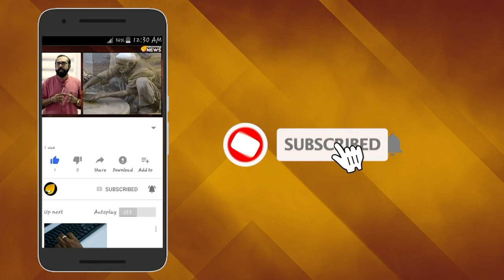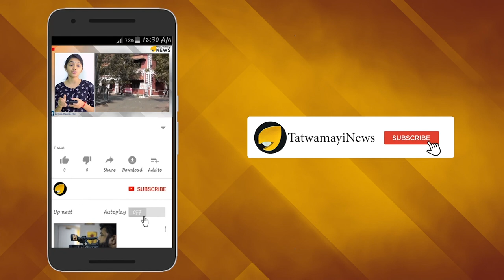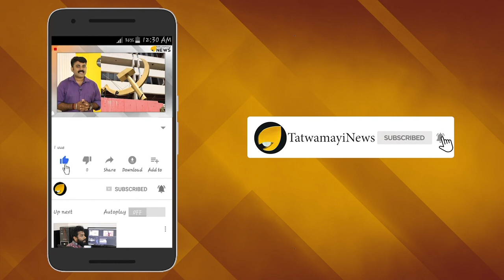കണ്ണിൽ ചോരയില്ലാത്ത ഡാം പണിയൽ; ചരിത്രത്തിന് പുല്ല് വില!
പുതിയ ഡാം പണിയുമ്പോൾ ജനവാസ മേഖലകൾ ഒഴിപ്പിക്കുന്നതും ജനങ്ങൾ കൂട്ടത്തോടെ പലായനം ചെയ്യുന്നതുമൊക്കെ നമ്മൾ കണ്ടിട്ടുണ്ട്. എന്നാൽ ചരിത്ര പ്രാധാന്യമുള്ള ഒരു പുരാ നഗരം ഡാമിനുവേണ്ടി മുക്കിക്കളയുന്നത് ആലോചിച്ചു നോക്കൂ,തുർക്കിയിലാണ് സംഭവം.